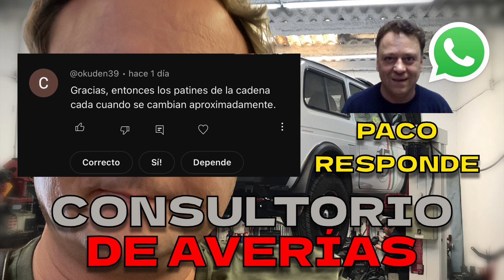¿Cuando se cambia los patines de la cadena de distribución Lada Niva?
Paco, responde a la pregunta. Solo se cambian por rotura, y esto es por no hacer bien el mantenimiento. Si están rotos o desgastados los patines , se escuchan ruidos raros.